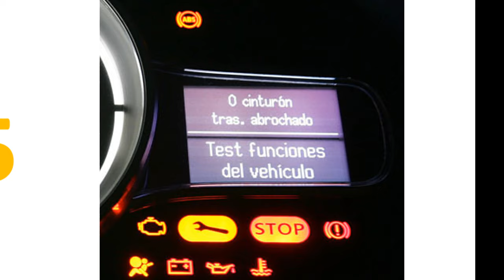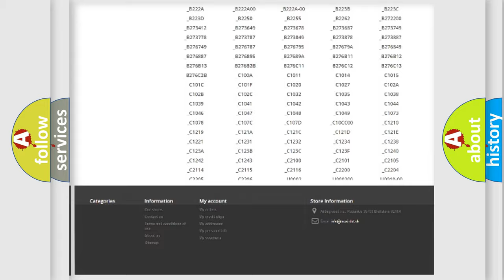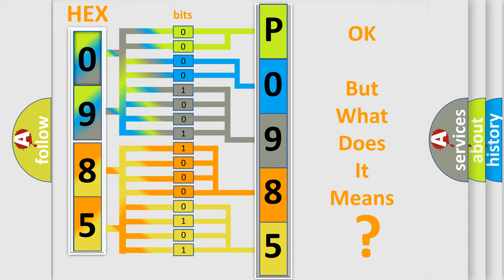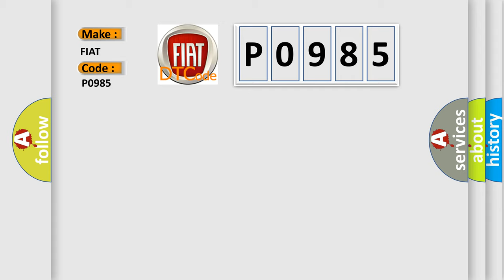DTC Fiat P0985 Short Explanation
Contents:
0:21 Basic DTC analysis according to OBD2 protocol standard.
1:48 Insight into programming
2:58 A diagnostically understandable description of the Diagnostic Trouble Code
3:05 Basic error definition

Make:
FIAT
Code:
P0985
Definition:
Shift Solenoid 5 Control Circuit Low
Description:
Pressure Control Solenoids: A short to ground failure is detected if the ASIC indicates a short to ground failure. A short to battery or open circuit failure is detected if the ASIC indicates a short to battery or open circuit failure. Shift Solenoids: A short to ground or open circuit failure is detected if the ratio between the voltage at the Shift Solenoid and the output stages power supply is above a calibrated threshold. A short to battery failure is detected if the ratio between the voltage at the Shift Solenoid and the output stages power supply is below a calibrated threshold.